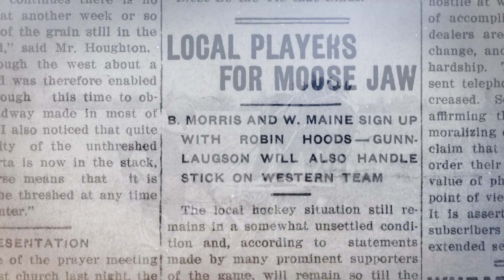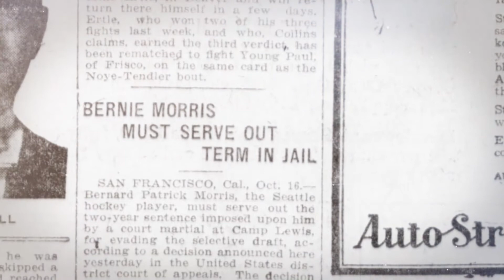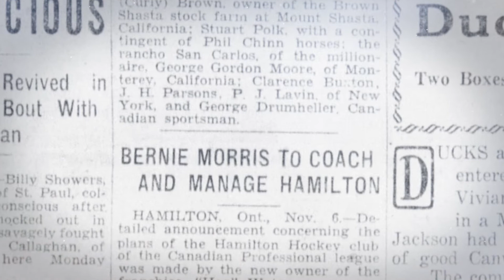Bernie Morris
2022 Manitoba Hockey Hall of Fame Inductee